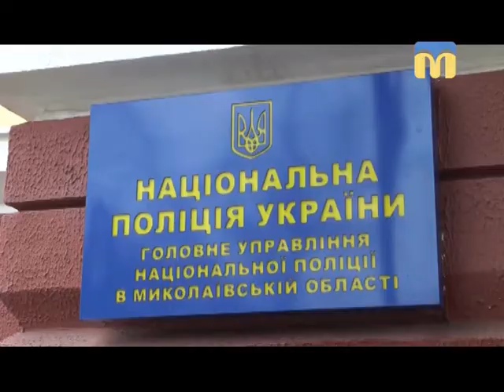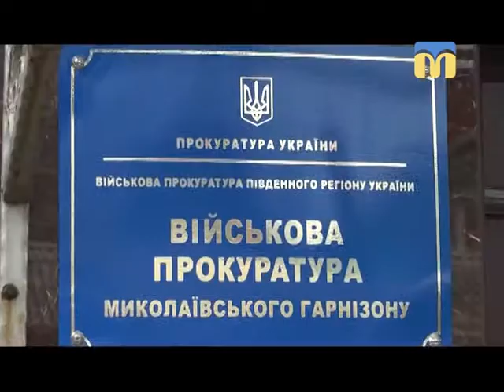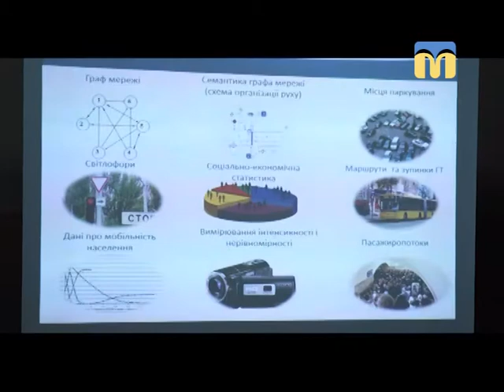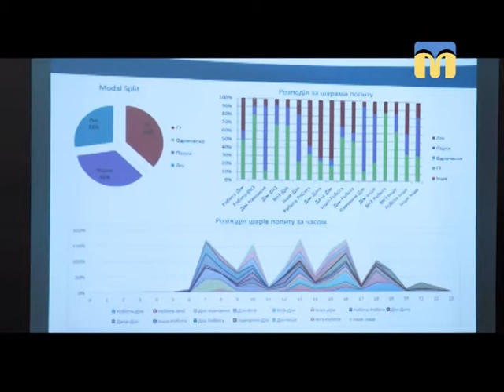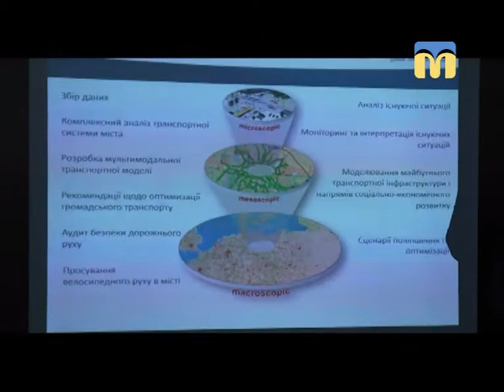Телевізійні новини Миколаївщини - 19:00 — (26.03.2018)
Інформаційна картина дня (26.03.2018) поглядом кореспондентів телеканалу “Миколаїв” (випуск новин — 19:00):
- коментарі поліції стосовно самогубства в. о. директора КП “Миколаївський міжнародний аеропорт”;
- активісти вимагали відсторонення Олексія Савченка від посади очільника області;
-  екс-директора державного підприємства “Миколаївський суднобудівний завод” піймали на хабарі;
- дорогу з Кропивницького на Миколаїв перекрили протестувальники;
- оптимізація  пасажирських перевезень у місті;
- концерт до 340-ї річниці  з дня народження Антоніо Вівальді;
- професіонали в аматорських театрах;
- Міжнародний турнір з боксу.

Ведуча програми — Ірина Заіка.